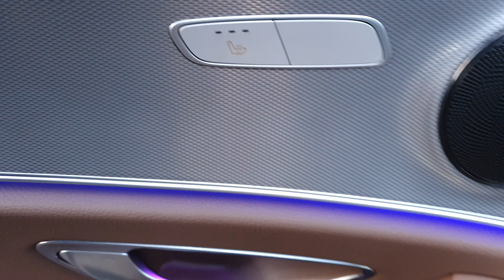Mercedes-Benz E220d SE Saloon - KT68ZYY